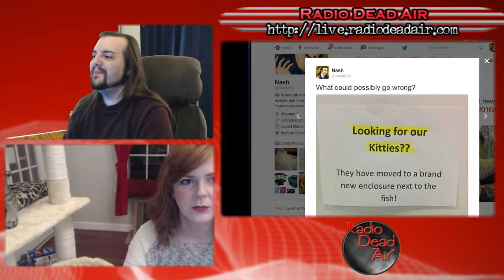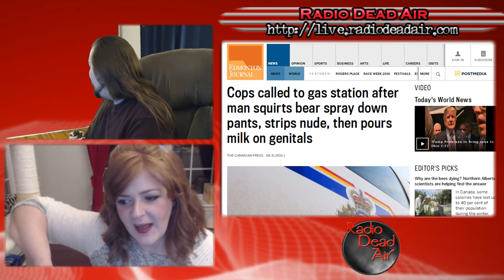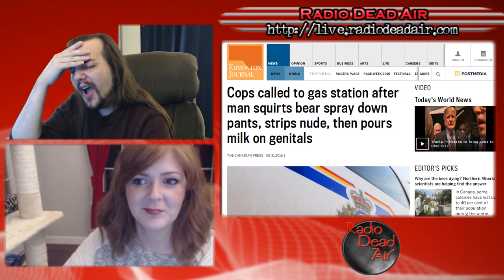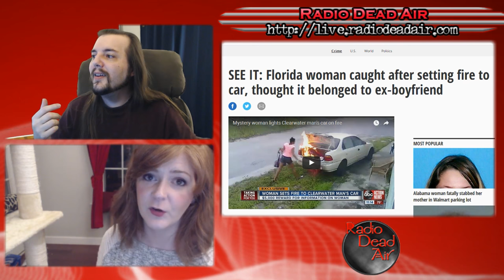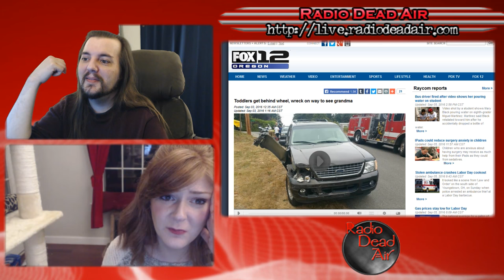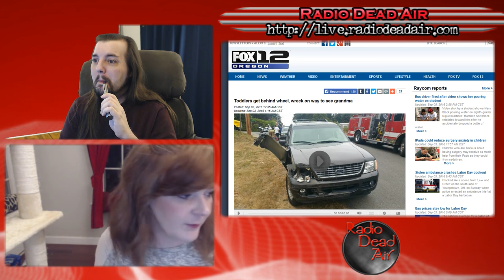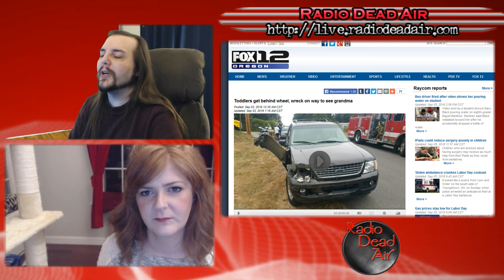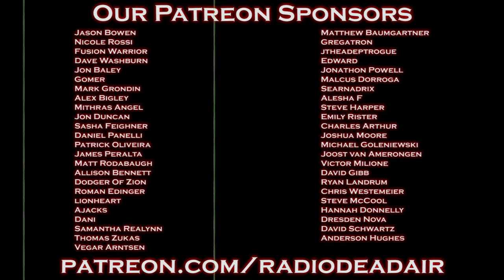WTFIWWY Live - The Naked Candy Bandit - 9/5/16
This week: Over the t-bone and through the wreck, to grandmother's house we go! Also a lesson in why "spicy" and "genitals" don't mix, and    breaking, entering and painting a dog purple ...